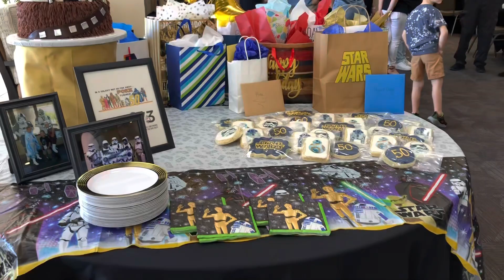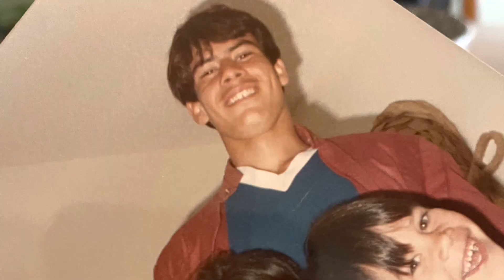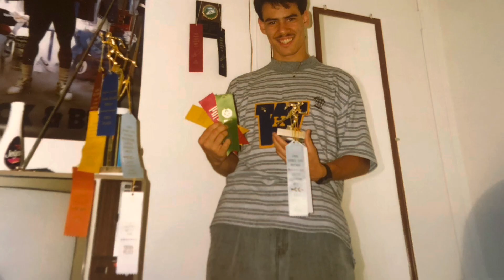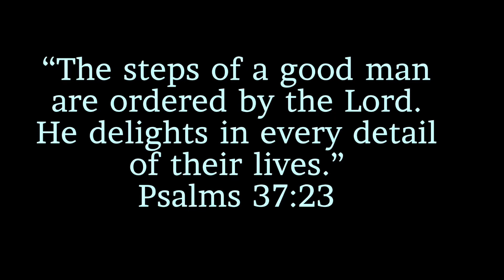Poke’s 50th Birthday Celebration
Poke’s 50th
Star Wars Celebration
Lakeland Hilton Garden Inn